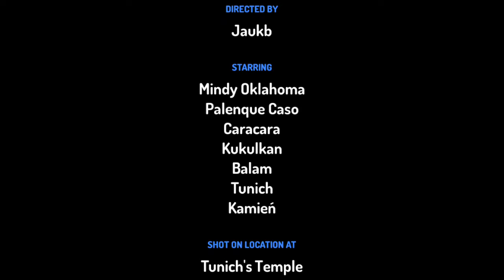Poszukiwacze Daimentu. Autor: Jaukb - uczeń klasy 3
Nauczanie zdalne może być twórcze. Pomysł ucznia z kl. 3